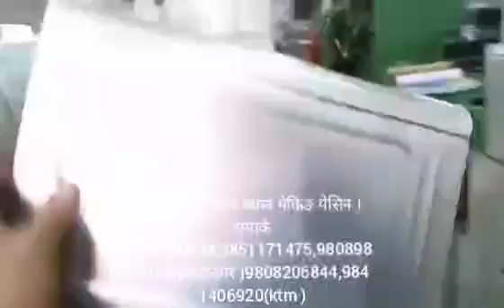MACHINE NEPAL TIN CAN MAKING MACHINE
हाम्रो सेवाहरु
१.नन ओभेन म्यानुअल ब्याग मेसिन
२.नन ओभेन अटोमेटिक ब्याग मेसिन
३.मेनुअल तथा सेमि अटो हवाई चप्पल मेसिन
४.पेपर न्याप्किन मेसिन
५.पेपर कप मेसिन
६.सरफ मेसिन
७.साबुन मेसिन
८.अटोमेटिक अगरबत्ति मेसिन
९.किला काटी मेसिन
१०.कागजको दुना टपरि मेसिन
११.पानिपुरि मेकिङ मेसिन
१२.कपासबाट बत्ति बनाउने मेसिन
१३.कपुर मेसिन
१४.अटोमेटिक तथा म्यानुअल कापि बनाउने मेसिन
१५.पातबाट टपरि बनाउने मेसिन
१६.चेन लिङ्क फेन्स ( जालि बनाउने मेसिन )
१७.पेन बनाउने मेसिन
१८.कुरकुरे बनाउने मेसिन
१९.टिसट , कप प्लेट प्रिन्टिङ मेसिन
२०.एअर प्याकिङ मेसिन
२१.पि.भि.सि. पाईप मेकिङ मेसिन
२२.जुस प्याकिङ मेसिन
२३. आलु चिप्स मेकिङ मेसिन
२४. मिक्चर तथा ब्लक बनाउने मेसिन
२५.लौन्ड्रि मेसिन सेट
२६.Shrink Wrapping Machine
२७. पेपर प्लेटको कच्चापदार्थ बनाउने ( पेपर पेस्टिङ मेसिन )
२८. कुखुराको दाना बनाउने मेसिन ( माक्स दाना तथा पेलेट     दाना ) मेसिन
२९. भाडा माज्ने जालि ( Scrobber packing machine )
र सबै किसिमका मेसिन अर्डर अनुसार उपलब्ध गराईन्छ